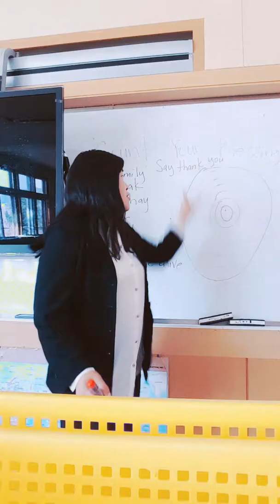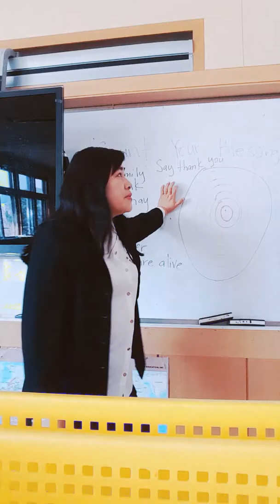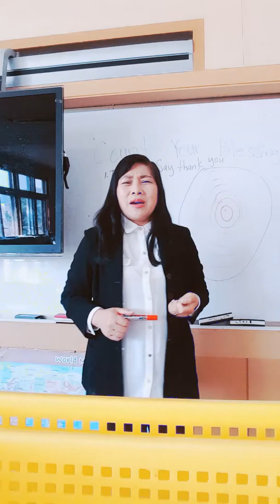Part 2 ng Ugay2x itlog sa asawa para di kayo mg away